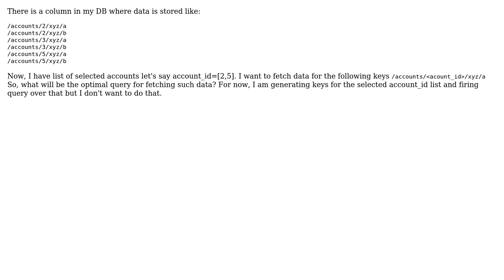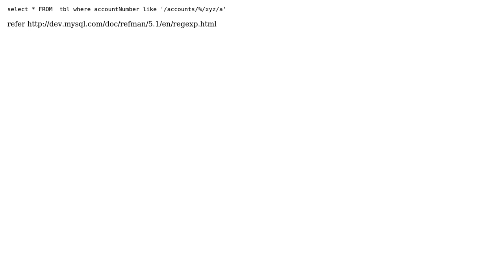How to use regex in the following query?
With thanks & praise to God, and with thanks to the many people who have made this project possible! You are responsible for your own actions.